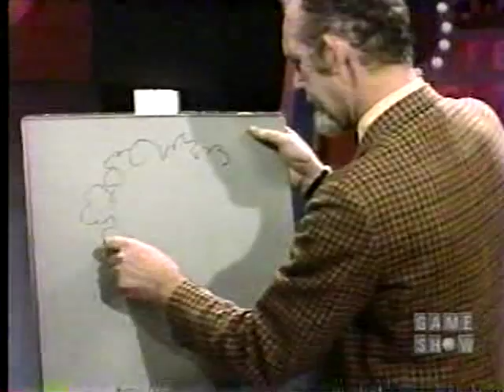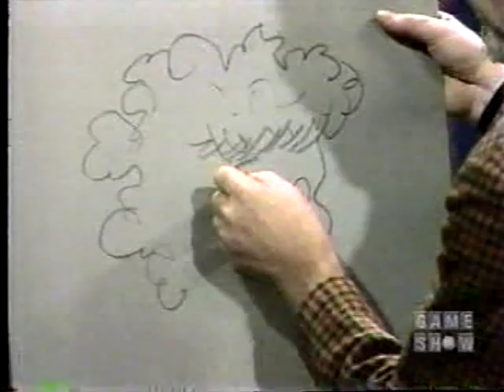Little Orphan Annie artist Tex Blaisdell on "To Tell the Truth"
Wow! Two cartoonists in the four week period that Bill Cullen substituted for Gary Moore! Guess Goodson Todman rented the easel and wanted to get their money's worth from it. :) Anyway, here's Tex Blaisdell, who drew LOA after creator Harold Grey's death. And check out the usually perfect host Bill Cullen as he almost blows the game by revealing the correct man too soon.